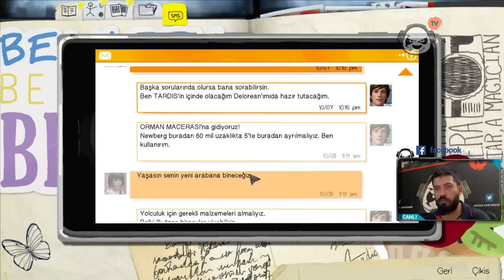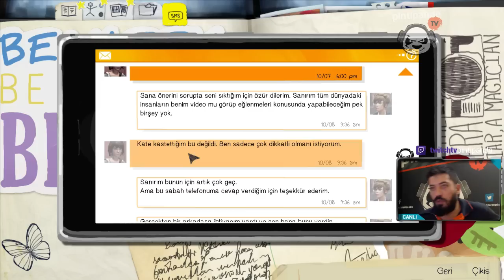SİLAHLA ŞAKA OLMAZ | Life Is Strange #9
O kadar çok istediniz ki, oynamasam olmazdı... Videoları beğenerek en büyük desteği veriyorsunuz. Teşekkürler arkadaşlar :)

Esen Kalın ^^

Oyunlar: Don't Starve, Starcraft 2, DOTA 2, League of Legends,  Grand Theft Auto 5, Skyrim, Counter Strike, Dying Light